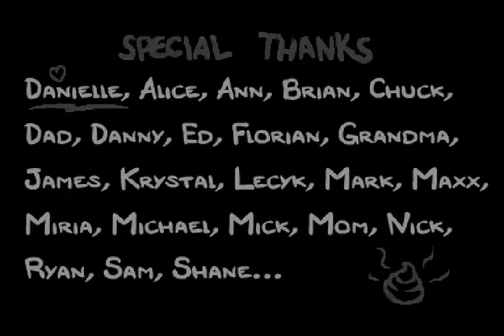Binding of Isaac: Rebirth Gameplay by DJNIGHTX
Bueno uno de mis juegos favoritos y algo adictivo XD, con una jugabilidad y dificultad q a ratos puede cambiarte el animo (-_-), pero eso si es muy entretenido y siempre hay algo nuevo para descubrir GG